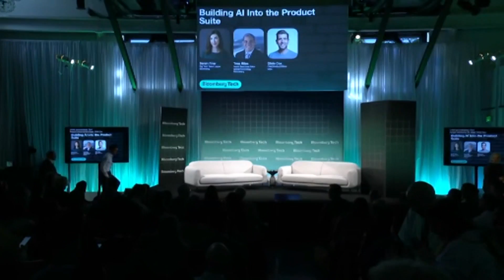Meta’s Cox on Building AI Into the Product Suite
Chris Cox, Chief Product Officer, Meta shares Meta’s plans for AI and what its nearly 4 billion global users across its suite of products should expect with Bloomberg’s Tom Giles and Sarah Frier at Bloomberg Tech in San Francisco.